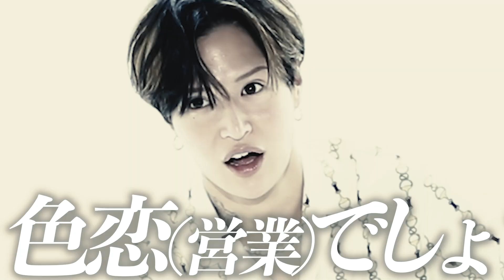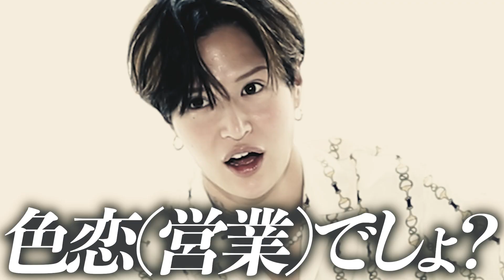【色恋営業で初の覇者】TOPDANDY移籍初月。天才鳳条歩が語るNGなしの覇者トーク【天才ホスト歩くん】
枕営業ホストの頂点、鳳条歩が全てを語る。